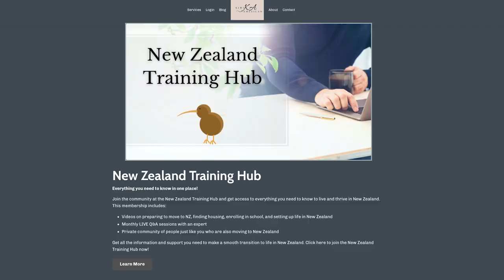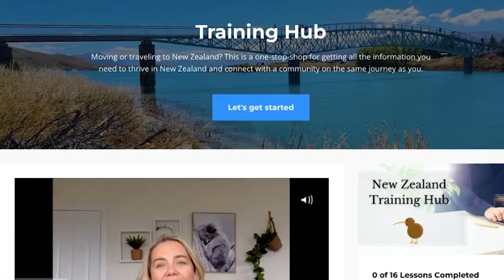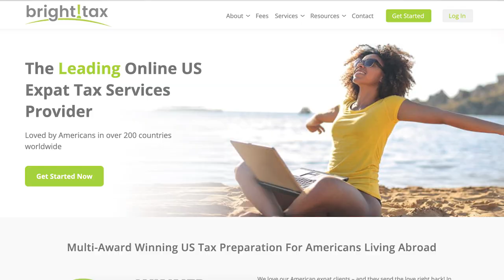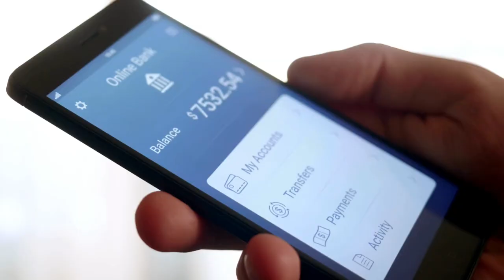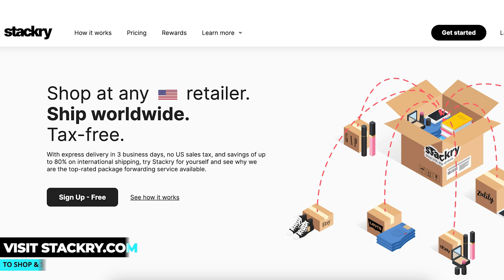How to make the most of your move to New Zealand...4 amazing resources.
- If you're considering moving to New Zealand, there are a few key resources you should check out first. In this video, we'll go over four of them.

Code for 10%off for 2 years : offer1005